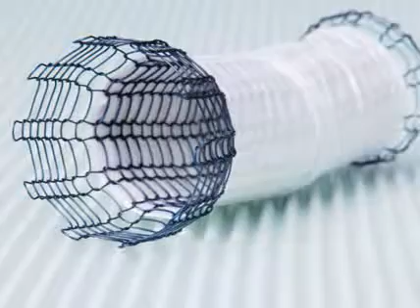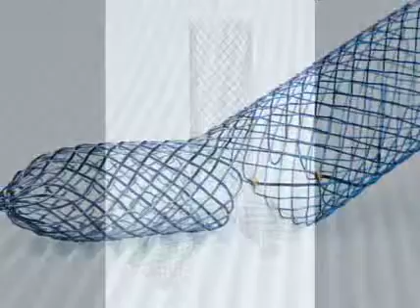MT Metal Stentler